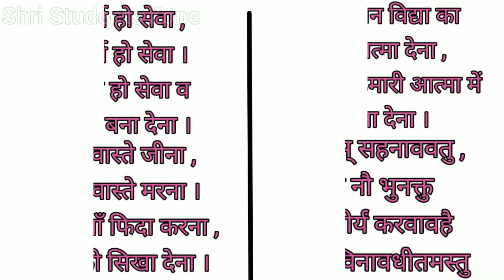Kendriya Vidyalaya Prayer (Daya kar daan vidya ka/दया कर दान विद्या का)KV Prayer/KV Prathna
This video contains Kendriya vidyalaya Prayer.

ओ ३ म्
असतो मा सद्गमय !
तमसो मा ज्योतिर्गमय !!
मृत्योर्मा अमृतम् गमय !!!

दया कर दान विद्या का हमें परमात्मा देना ,
दया करना हमारी आत्मा में शुद्धता देना ।

हमारे ध्यान में आओ , प्रभु आँखों में बस जाओ।               अंधेरे दिल में आ करके , परम ज्योति जगा देना।

दया कर दान.

बहा दो ज्ञान की गंगा , दिलों में प्रेम का सागर ।
हमें आपस में मिलजुल कर,प्रभु रहना सिखा देना।

दया कर दान.

हमारा धर्म हो सेवा , हमारा कर्म हो सेवा ।
सदा ईमान हो सेवा व सेवकजन बना देना ।

दया कर दान.

वतन के वास्ते जीना , वतन के वास्ते मरना ।
वतन पर जाँ फिदा करना,प्रभु हमको सिखा देना।

दया कर दान.

ओ ३ म् सहनाववतु,

सह नौ भुनक्तु सहवीर्यं करवावहै
तेजस्विनावधीतमस्तु मा विद्विषावहै ।

ओ ३ म् शांतिः ! शांतिः ! शांतिः !

KV Pledge in Hindi,

A Happy Child Poem Class 1,

Shri Students Zone 🙏🌷🙏